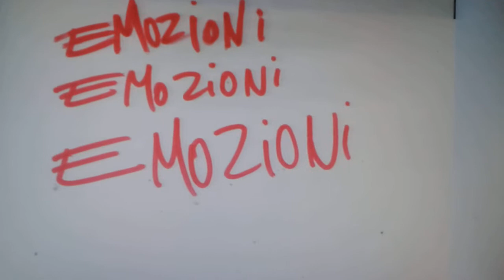Creare il testo in scena Seminario di scrittura scenica e composizione. a cura di SNAPORAZ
Seminario di scrittura scenica e composizione. L'obiettivo è fornire gli strumenti per creare, attraverso il gioco dell’improvvisazione teatrale, un testo-spettacolo originale, a partire da alcuni temi prescelti. Un percorso “serissimamente giocoso” in cui i materiali diverranno patrimonio del gruppo per essere rielaborati, stravolti e amorevolmente contaminati dall’identità d’ognuno.

Insegnanti: Gilda Deianira Ciao e Fulvio Vanacore
Quando? Due fine settimana tra aprile, maggio e giugno in date da definire